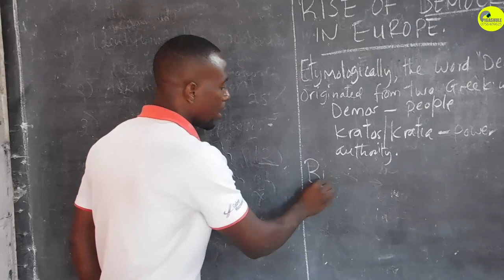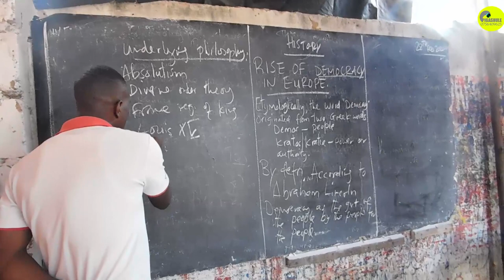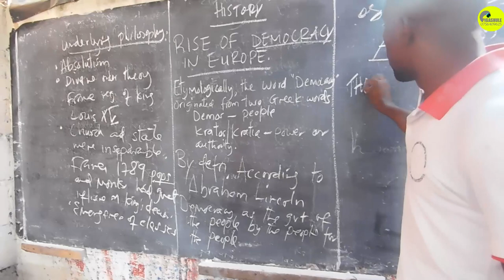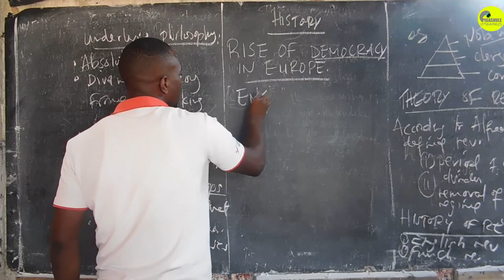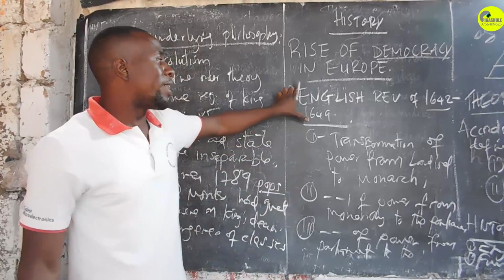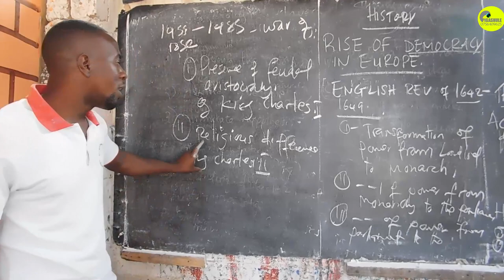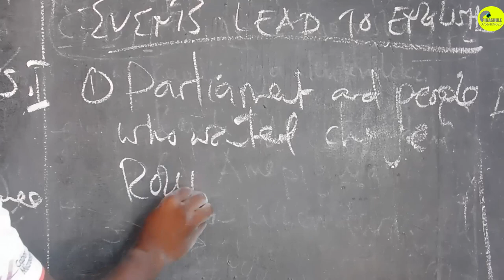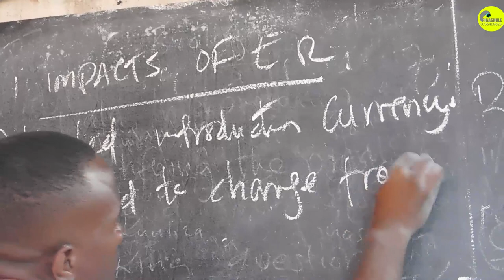RISE OF DEMOCRACY IN EUROPE- Part I (Na Mwl Jilama)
Endelea kufuatilia vipindi vyetu kwa kusubscribe kwenye YouTube Channel yetu "PIGASHULE"
.Unaweza kutupigia kwa nambari 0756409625